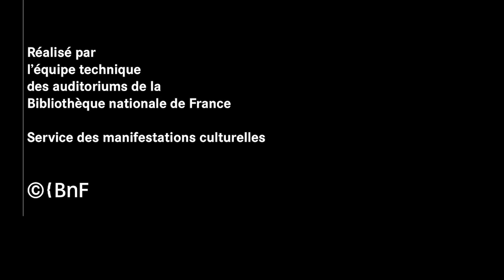La circulation des œuvres et des artistes | Le théâtre, une invention de l'Europe #2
Rencontre avec Tiago Rodrigues et Georges Lavaudant

À l’heure où le rôle et l’avenir de l’Europe font l’objet de nombreuses controverses et où le spectacle vivant subit de plein fouet la crise sanitaire, un nouveau cycle de conférences donne la parole à des figures emblématiques de la scène contemporaine.

Georges Banu, professeur émérite à l’université Sorbonne Nouvelle Paris 3 et Joël Huthwohl, directeur du département des Arts du spectacle de la BnF, reçoivent les metteurs en scène Tiago Rodrigues et Georges Lavaudant.